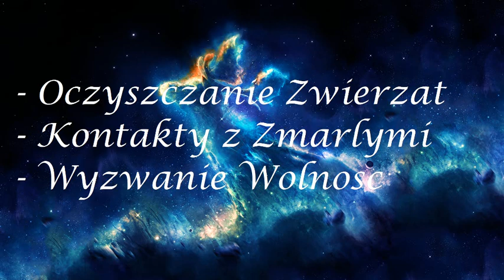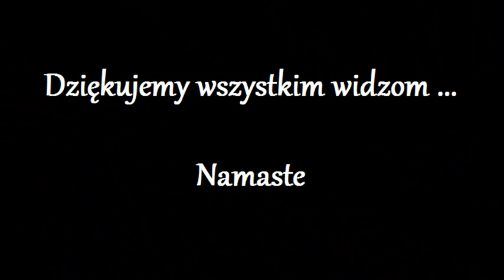Uwolnienie Duszy z kola Reinkarnacji 624.0